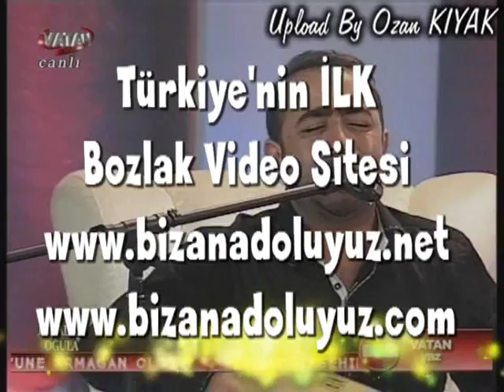Tufan Altaş Dur Dur Utanmaz - BY OZAN KIYAK